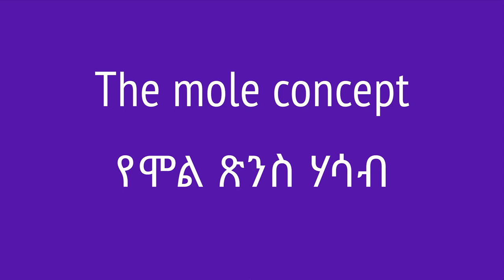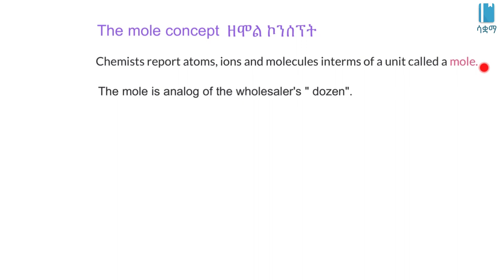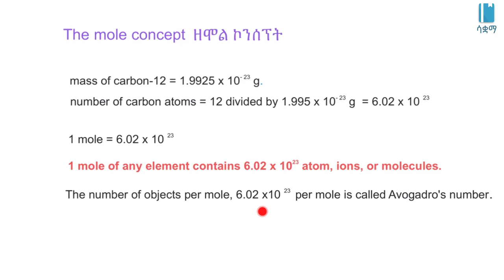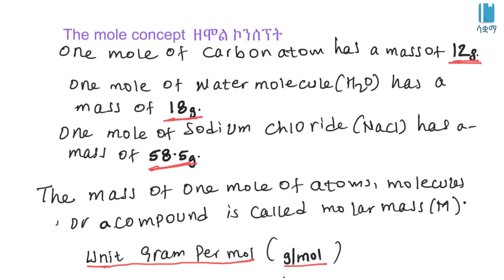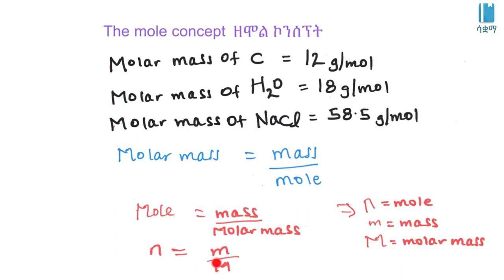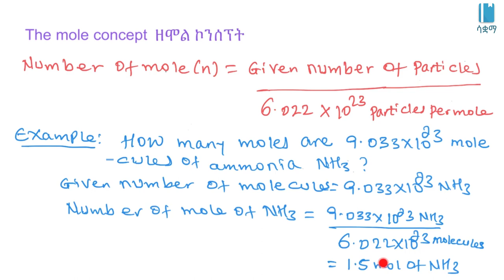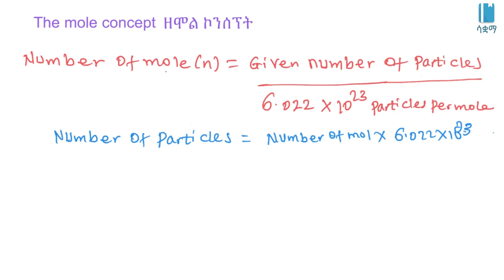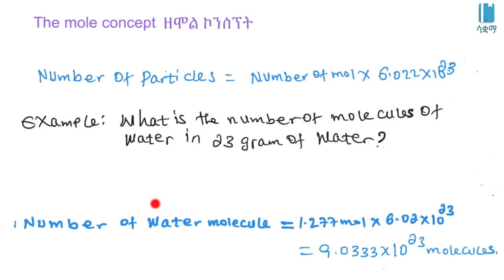The mole concept | የሞል ጽንስ ሃሳብ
In this video, we learn about Mole concept . This video is based on Unit 5 of Grade 8 of the Ethiopian curriculum. The academic videos published under Saquama (Education for Ethiopia) are in line with the Ethiopian curriculum.

በዚህ ቪዲዮ ስለ ሞል ጽንስ ሃሳብ እንማራለን ። ይህ ቪድዮ የተሰራው በ8ኛ ክፍል ኬሚስትሪ ምዕራፍ 5 ላይ ተመስርቶ ነው። በሳቋማ (ኤጁኬሽን ፎር ኢትዮጵያ) ስር የተለቀቁ የቀለም ትምህርት ቪዲዮዎች ከኢትዮጵያ ስርዓተ ትምህርት ጋር የሚስማሙ ናቸው።
Amharic version developed by: Asaminew Yerango